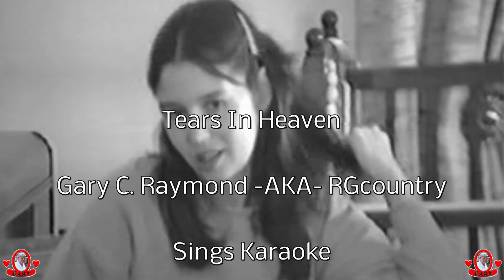Tears In Heaven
I'm Singing Karaoke. Thank you for visiting.